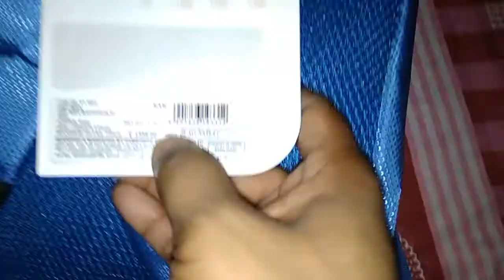Video Quality of CAMLINK 720p HD Action Camera Budget Action Camera For New YouTuber Vlogger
In this video I am describing about the Video Quality of CAMLINK 720p HD Action Camera which is best Budget Action Camera For New YouTuber, Vlogger, watch now.